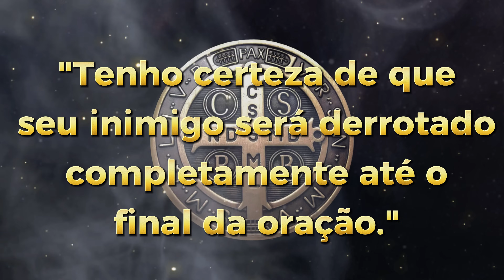🛑O SEU INIMIGO VAI CAIR POR TERRA PARA SEMPRE | PODEROSA ORAÇÃO DA MEDALHA DE SÃO BENTO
Você está pronto para testemunhar a manifestação divina em sua vida? Chegou o momento de afastar todo mal de sua vida! 🌹 Junte-se a milhões de fiéis que já experimentaram a poderosa intercessão de São Bento.

Esta é uma oração sagrada que toca profundamente o seu espírito e concede graças inimagináveis! Não perca a oportunidade de sentir a proteção e a bênção de São Bento em sua vida.🙏

🛍️ Você está pronto para economizar enquanto compra produtos incríveis? Não perca esta chance única!

👉 Navegue até a aba "Loja" em nosso canal ou Clique no link abaixo para descobrir produtos exclusivos e aproveitar as ofertas especiais.
Esta é a sua oportunidade de adquirir produtos de alta qualidade com um desconto especial. 🚀

Não deixe essa oportunidade passar! Assista ao vídeo até o final,  acesse a aba "Loja" em nosso canal e economize enquanto compra produtos incríveis.
Agradecemos por fazer parte da nossa Família de Luz! ❤️🙏

Índice do Vídeo:
00:00 - 🛑O SEU INIMIGO VAI CAIR POR TERRA PARA SEMPRE | PODEROSA ORAÇÃO DA MEDALHA DE SÃO BENTO
01:45 - Deixe seu Like
15:01 - Oração Profunda
22:53 - Agradecimentos e Enceramento